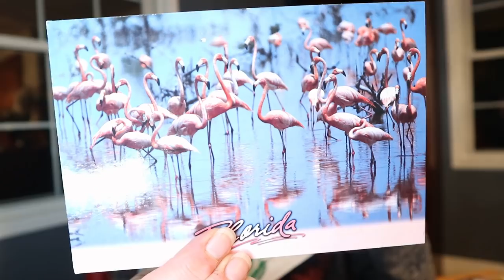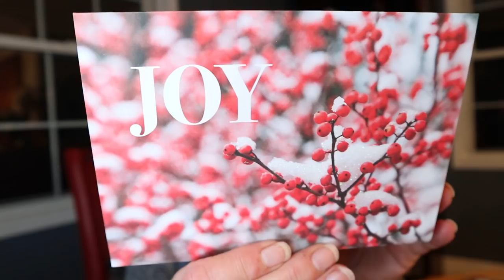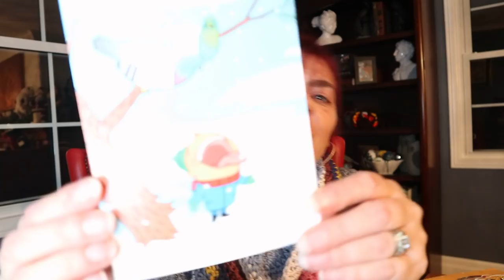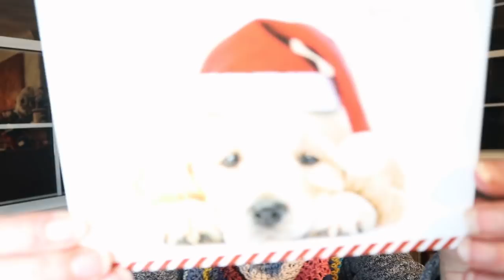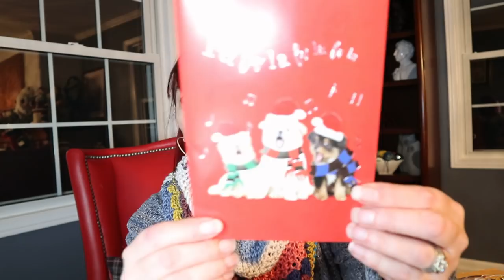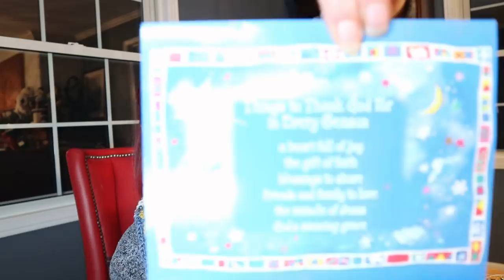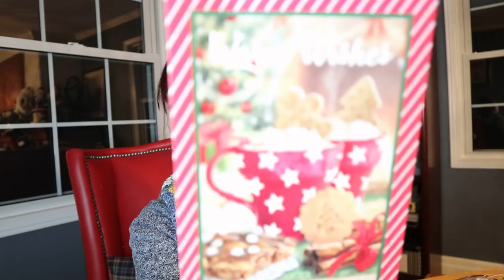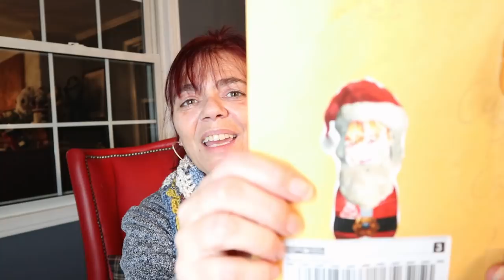Crochet Chat....Card Cluster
Debbie's Cozy Cowl by Austin Taylor (being released Dec. 13, 2019)

snail mail:
Cloyne, ON
K0H 1K0